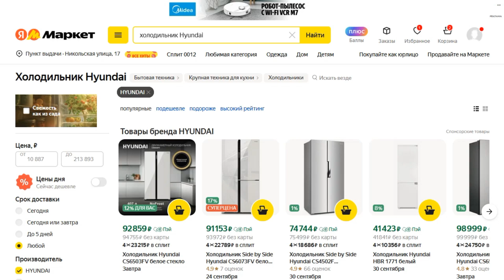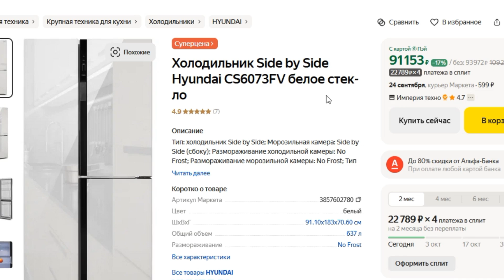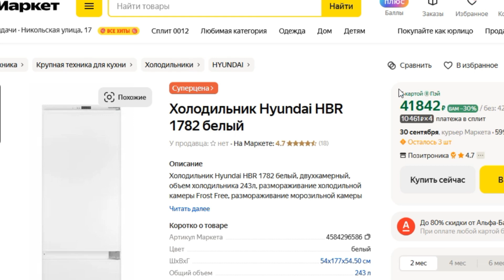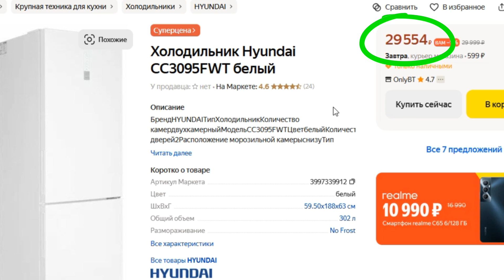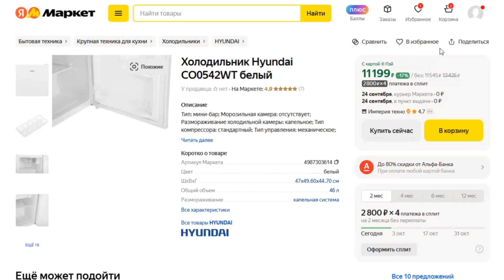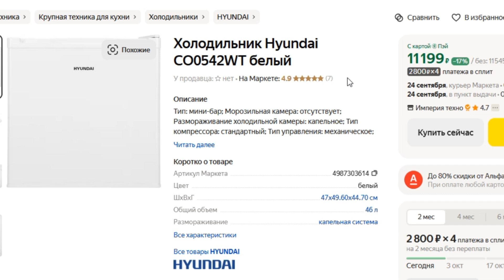ТОП-5 лучших холодильников Hyundai. Рейтинг